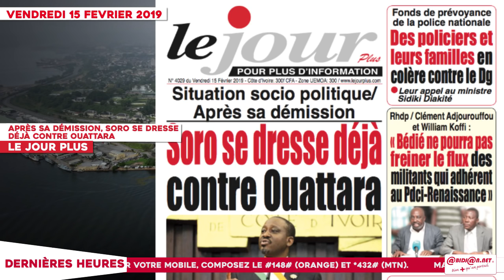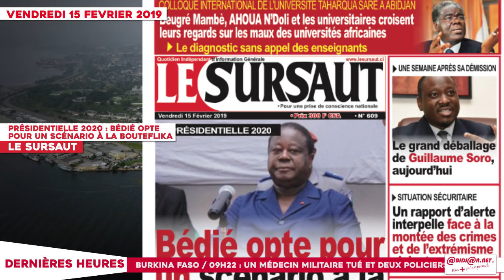Le Titrologue du 15 Février 2019 : Après sa démission, Soro se dresse déjà contre Ouattara